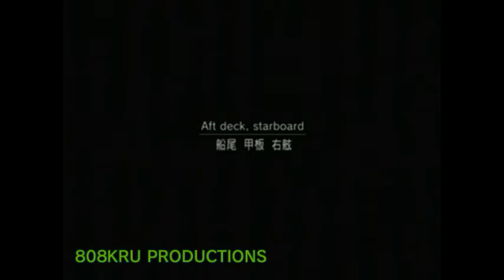mgs2 walkthrough part 1